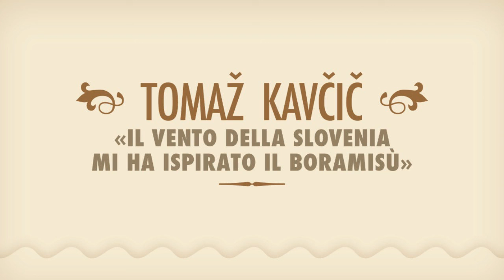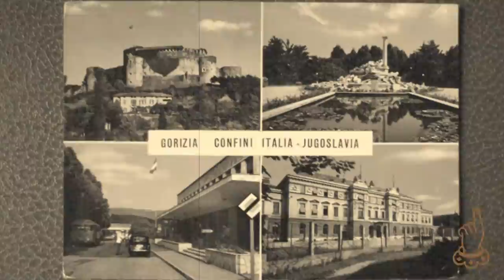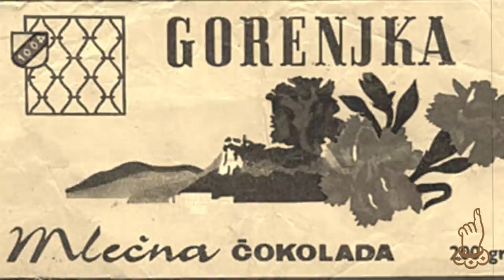Tomaz Kavcic: Il vento della Slovenia mi ha ispirato il boramisù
Lo chef sloveno Tomaz Kavcic, dei Jre, racconta la sua versione di tiramisù ispirata dal vento tipico della zona, la Bora. E ricorda i suoi primi assaggi con il nonno